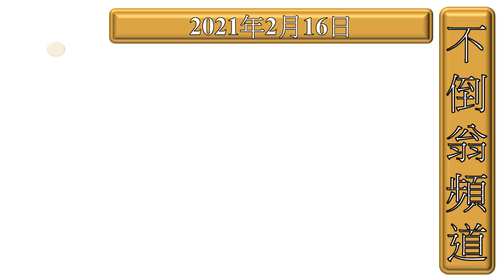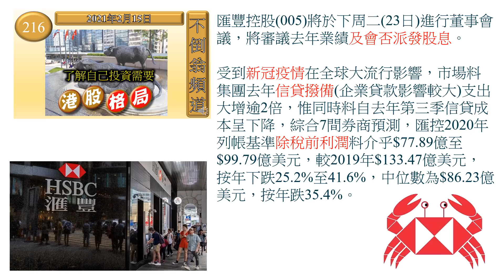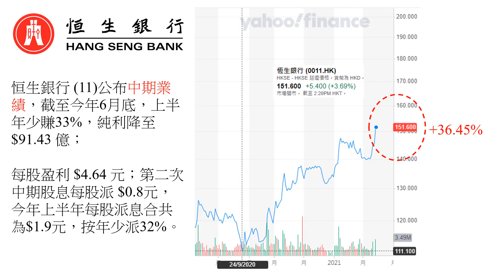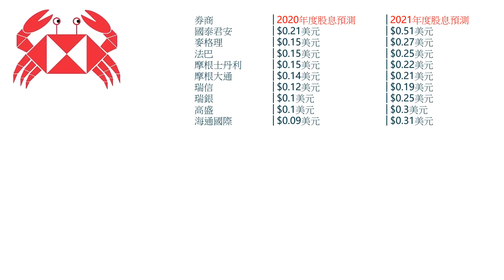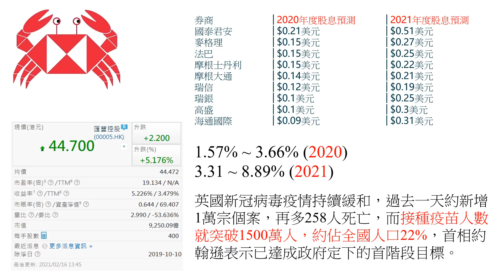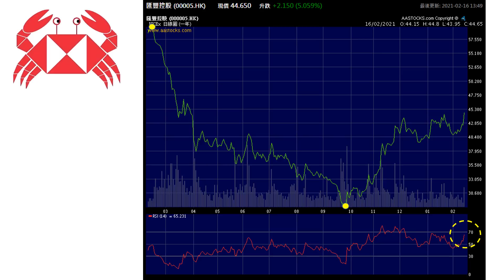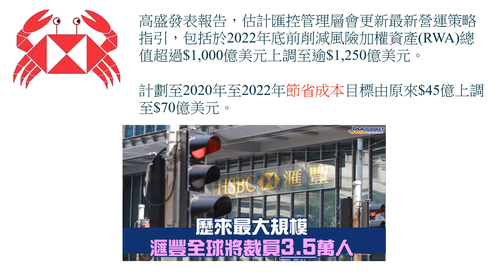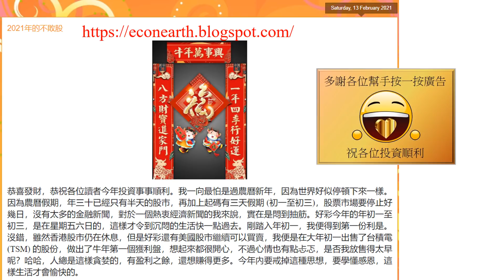[第217集: 匯豐即將派成績表] 匯豐 (005)的股價能否站穩陣腳，就要看這一次會否派發股息。而且還要看派發的金額是否得到市場接受，否則股價在所難免又會再偏軟下去。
本片內容

匯豐 (005)的股價能否站穩陣腳，就要看這一次會否派發股息。而且還要看派發的金額是否得到市場接受，否則股價在所難免又會再偏軟下去。